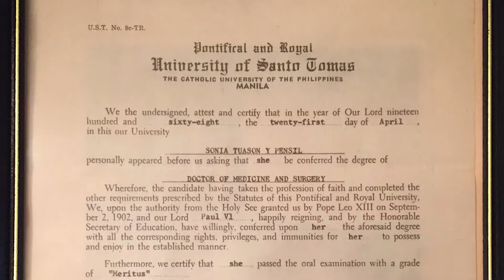Dare to Dream | Supporting Medical Education Through Scholarships | Weill Cornell Medicine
Milna Rufin’s family has endured many hardships over the years. Having a role model in her mother, who moved to the United States from the Philippines to attend medical school and pay for her siblings’ education, Rufin has always dared to dream big.

After undergrad at NYU, earning a degree in history and journalism with plans for law school on the horizon, Rufin landed a job as a healthcare writer for the Clinton Foundation — where she discovered a passion for medicine. Switching gears, Rufin aspired to become a doctor, but pursuing further schooling proved to be quite an undertaking.

“Writing about healthcare, I realized I belonged in the world of medicine,” said Rufin, now a fourth-year medical student at Weill Cornell Medicine. “But choosing to go back to school was nerve-racking for me, because I wasn’t sure how I would be able to pay for any of it.”

Thanks to the generosity of Weill Cornell Medicine’s numerous donors, Rufin received substantial scholarships to help defray the cost of medical school: the Siegel Family Student Prize, the Rudin Primary Care Scholarship, and the C.V. Starr Scholarship.

Now, she’s set to graduate this month, adding two letters — M.D. — next to her name. She will begin her residency training in primary care at NYU Langone Medical Center-Bellevue Hospital Center, with plans to deliver clinical care in underserved urban communities.

“Scholarships are game changers. They can change the landscape of a person’s life,” Rufin said. “With my Weill Cornell scholarship, I know it will improve the lives of my future family; and I’m hoping, the lives of my future patients.”